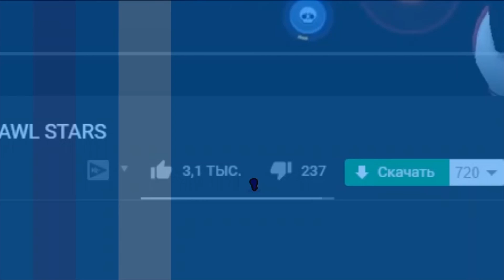ЧТО ЕСЛИ ОТКРЫТЬ СУНДУКИ В 3:00 НОЧИ? Бравл Старс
В этом видео я буду открывать все сундуки в игре и выбью нового бравлера или же персонажа. Большое открытие сундуков в Brawl stars!